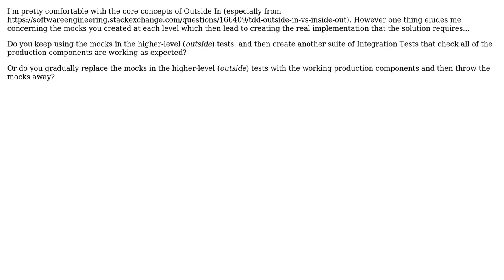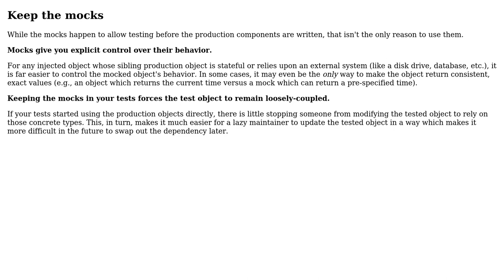Software Engineering: TDD - Outside In developemnt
With thanks & praise to God, and with thanks to the many people who have made this project possible! | Content (except music & images) licensed under CC BY-SA | Music | Images & others | With thanks to user thehowler user Dan Lyons and the Stack Exchange Network Trademarks are property of their respective owners. You are responsible for your own actions.